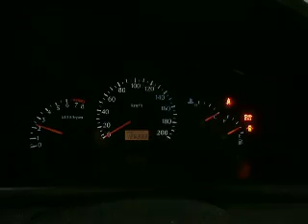WRECKING 2000 KIA RIO, 1.5, A5D (J13352)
We are currently wrecking this 2000 KIA RIO, 1.5, A5D (STOCK J13352).